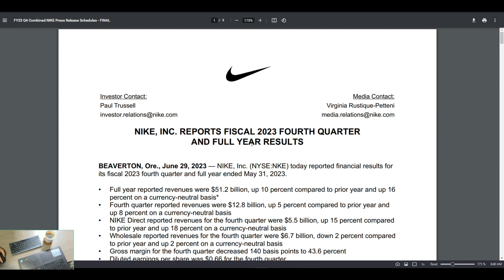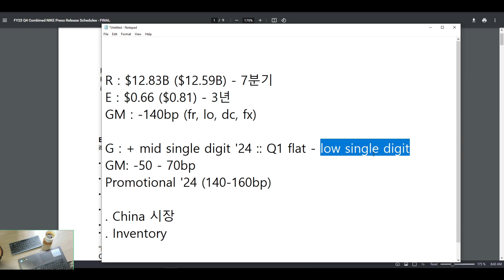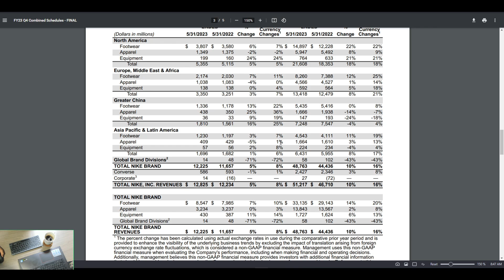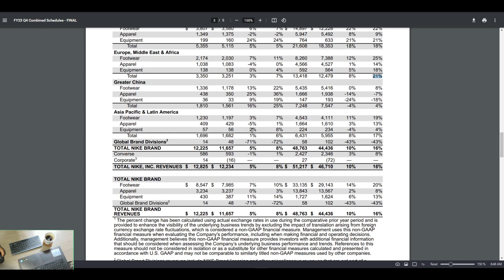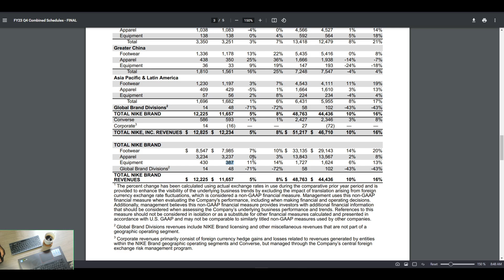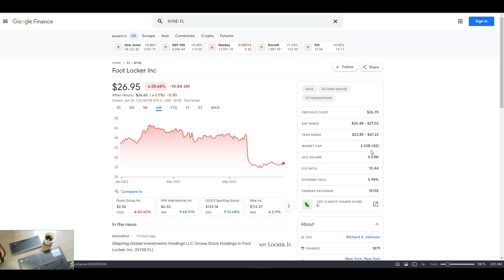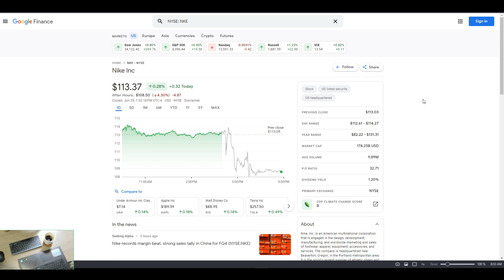나이키 주식 2023년 Q4 실적 리뷰